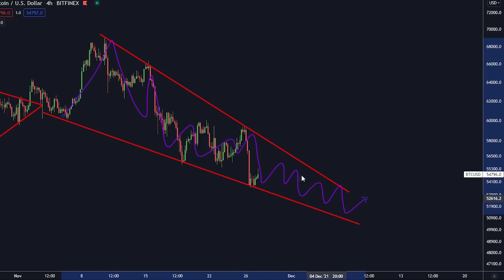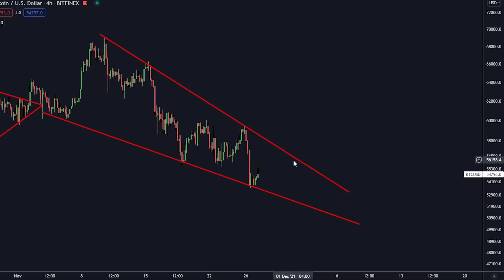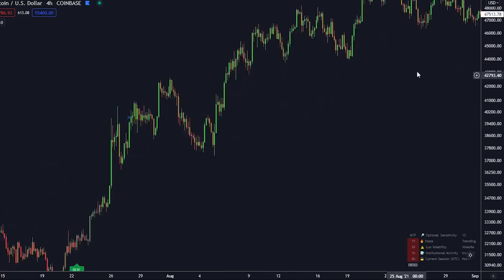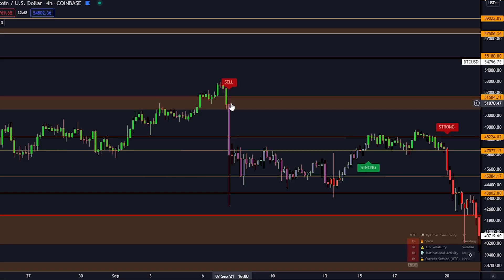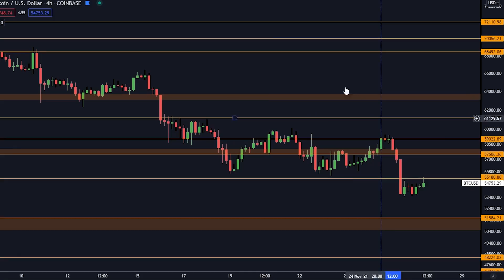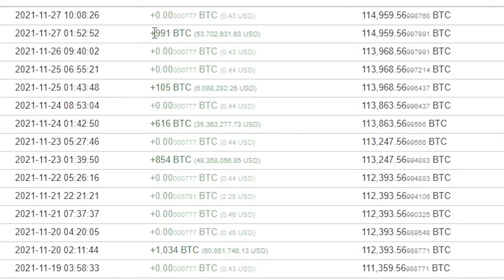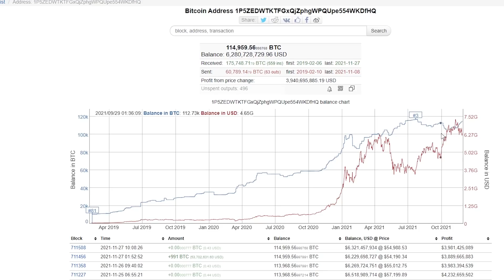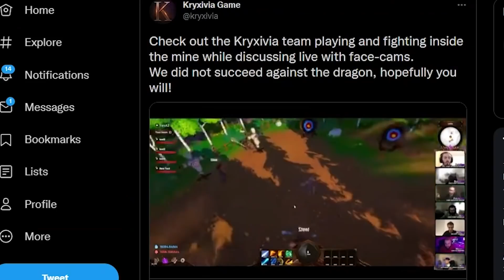ACHTUNG!!! BITCOIN STEHT VOR RIESEN BEWEGUNG! [Nicht verpassen...]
5,540$ BONUS HIER UNTEN!

⛓ 🔗 Nützliche Links 🔗 ⛓